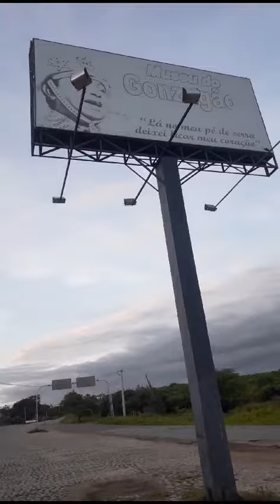TV ninofla no museu luiz gonzaga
Vídeo de Ninofla